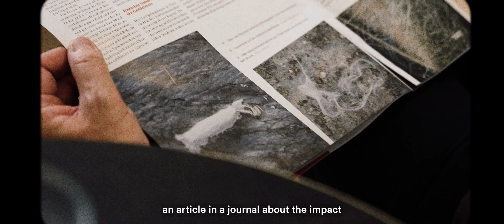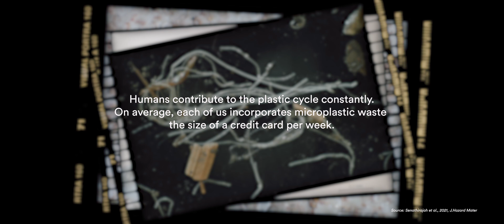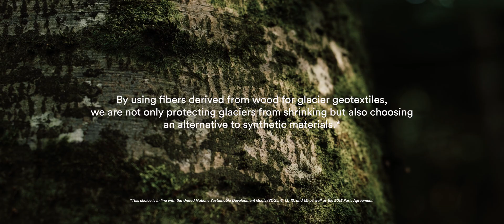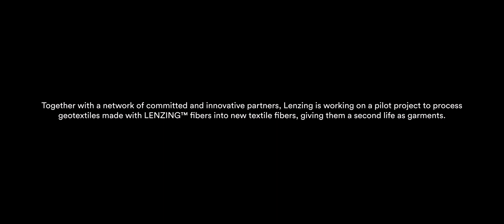Glacial Threads: From Forests to Future Textiles | Lenzing Group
It takes a village to protect a glacier.

Lenzing presents a sustainable alternative: Nonwovens made from biodegradable* LENZING™ fibers. In a pilot project, we're turning geotextiles into new textile fibers, ensuring a second life as a garment.

Join Berndt and our committed partners on this mission.

*Biodegradable and compostable - applies to TÜV certified biodegradable and compostable LENZING™ fibers.